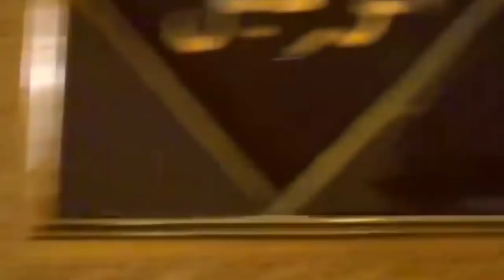JOMBLO FISABILILLAH II USTADZ HANDY BONNY